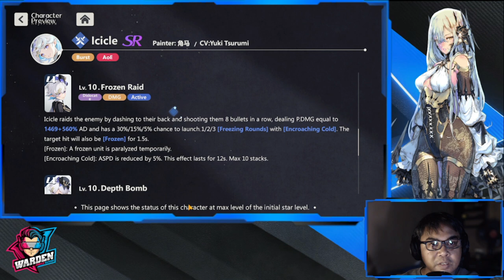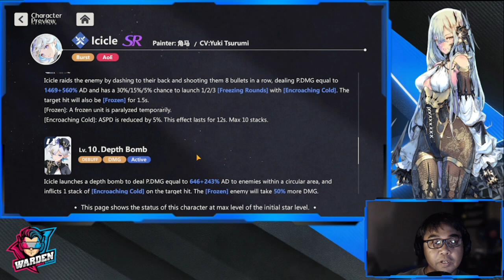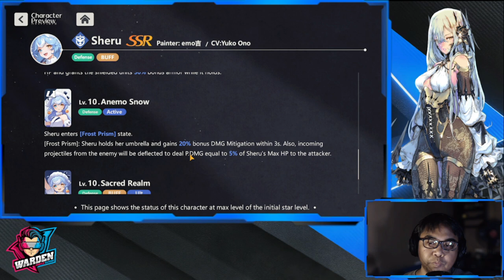[Higan: Eruthyll] New Heroes! First Impressions! | Sheru, Icicle & Tonie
Episode 912: New Heroes! First Impressions! | Sheru, Icicle & Tonie